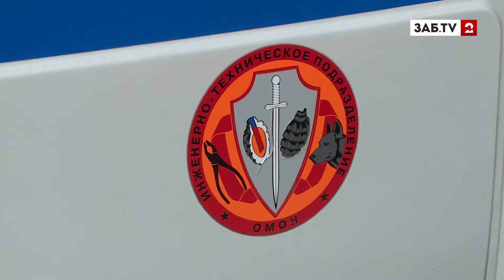Оптимистичные планы на итоги посевной, помощь пострадавшим в аварии артистам и не опасные гранаты